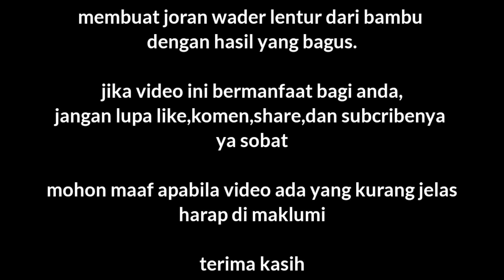Cara Membuat JORAN WADER DARI BAMBU Dengan Hasil Yang Rapi DAN Bagus || microfishing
Assalamualaikum wr.wb

CARA MEMBUAT JORAN WADER LENTUR DARI BAMBU DENGAN HASIL YANG RAPI DAN BAGUS || microfishing

adapun bahan yang di perlukan

Bambu tebal untuk gagang joran
bambu panjang 140cm untuk ujung joran
bambu wuluh untuk sambungan
lem G
benang jahit
senar gitar untuk ring joran